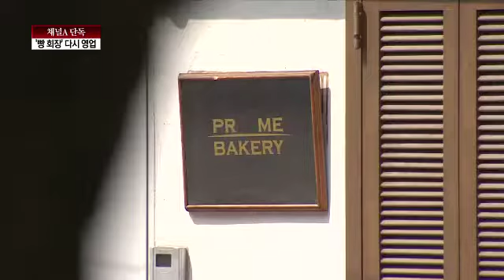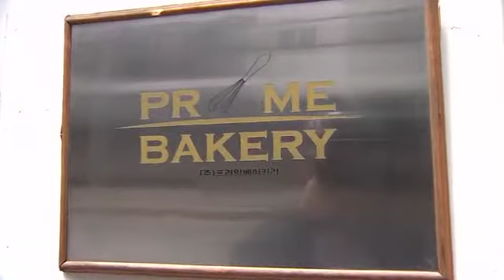단독/주차관리원 폭행 '빵 회장', 슬며시 다시 영업_130515_채널A NEWS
[종합뉴스]라면 상무, 욕 우유와 함께 최근 우리 사회를 뜨겁게 달군 이른 바 '빵 회장', 기억하시죠? 서울의 한 호텔에서 주차 관리원을 폭행했다가 비난이 커지자 갑자기 회사 문을 닫겠다고 했었죠. 그런데 10일도 지나지 않아 은근슬쩍 다시 회사 문을 열었습니다. 최석호 기자의 단독 보돕니다.

〈평일〉
08시 00분 라디오쇼 정치시그널 (유튜브 라이브)
08시 50분 김진의 돌직구 쇼
10시 20분 김진의 더라방 (유튜브 라이브)
12시 00분 뉴스A 라이브
15시 50분 강력한 4팀
17시 20분 뉴스TOP10
19시 00분 뉴스A

〈주말〉
12시 00분 토요랭킹쇼·뉴스A 라이브
17시 40분 뉴스TOP10
19시 00분 뉴스A